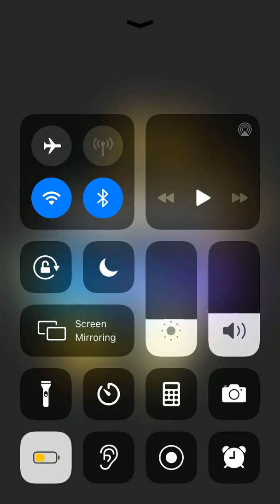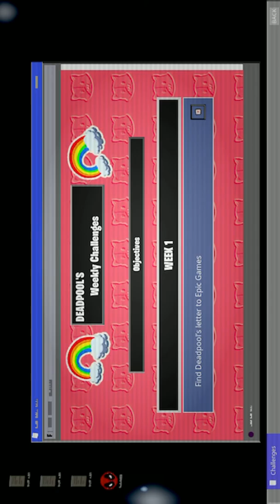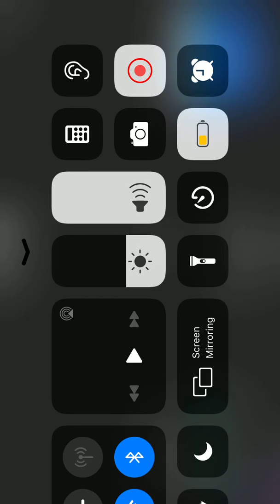Fortnite season 2 chapter 2 review